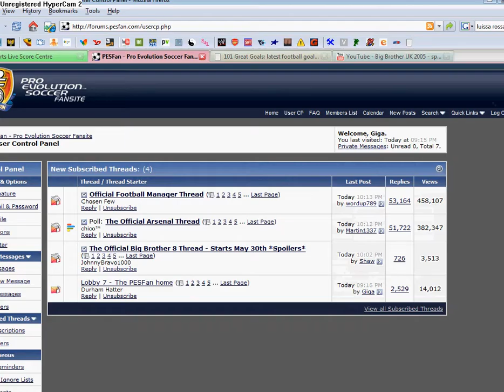PES6 PC lag 3